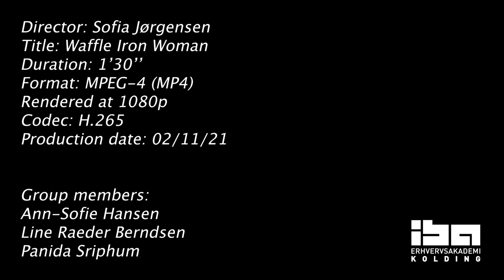Waffle Iron Woman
A comedic short film inspired by the theme transformation